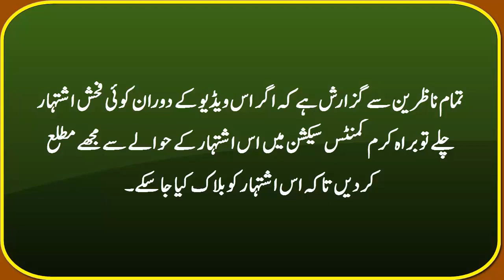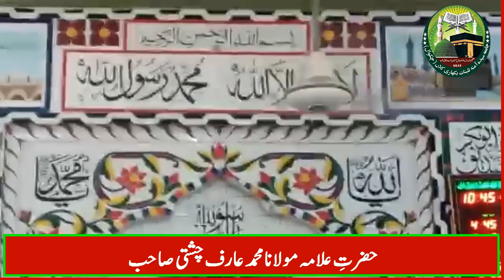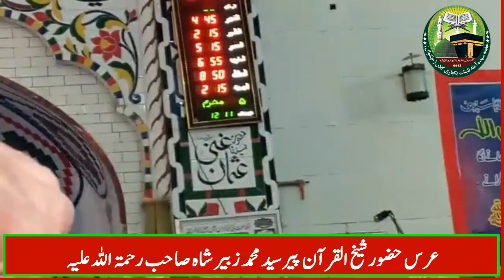Sohna Syed Zubair Shah Ay || Manqabat Hazoor Shaikh Ul Quran || Allama Muhammad Arif Chishti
This Video is about the speech of Allama Muhammad Arif Chishti at Langar Sharif District Attock. In this speech, Allama Muhammad Arif Chishti present the Manqabat of Hazoor Shaikh Ul Quran Peer Syed Muhammad Zubair Shah Shb. The Mnaqabat is "Sofian da ay Paishwa Ay"
Sohna Syed Zubair Shah Ay